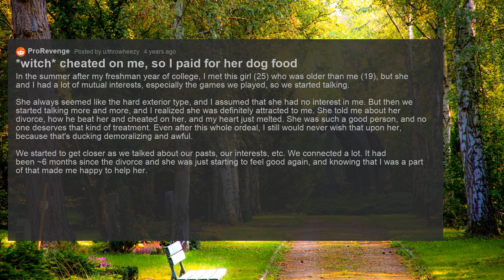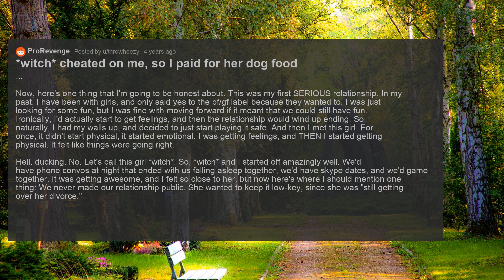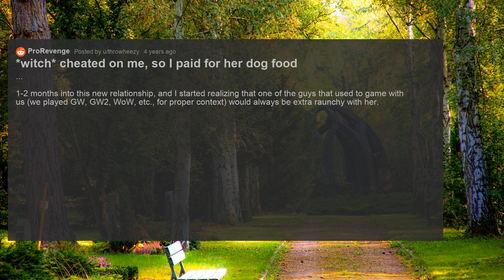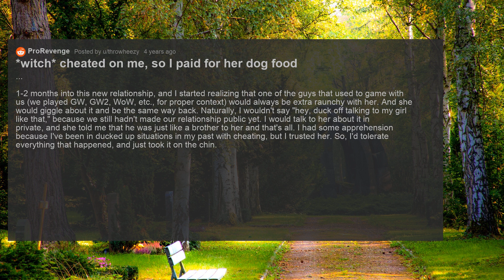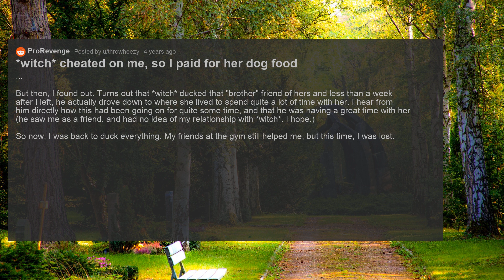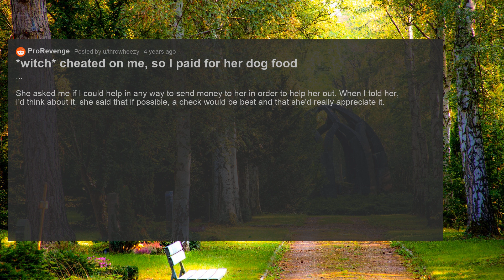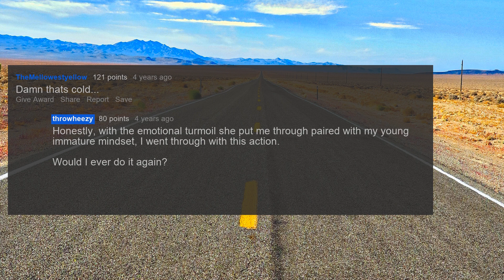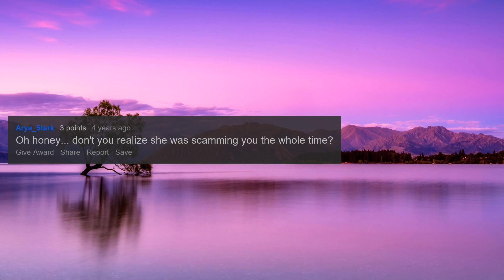Pranked My Cheating Girlfriend With Dog Food After Her House Burned Down.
He got revenge on his cheating girlfriend who asked for help after her house burned down. This video contains multiple reddit relationship stories about cheating.

I make videos about women, wives, and girlfriend cheating on their husbands or men, husbands, boyfriends cheating on their girlfriends, and sometimes people get revenge, using reddit stories from multiple subreddits including AskReddit, ProRevenge, NuclearRevenge, Cheating Stories, Infidelity, TIFU, Relationships.

Timestamps:
0:00 *witch* cheated on me, so I paid for her dog food